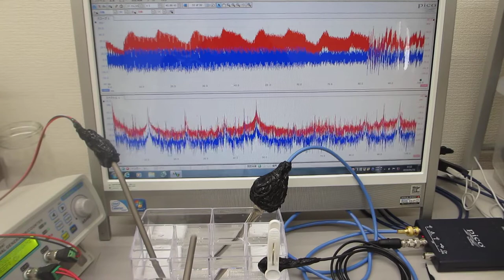超音波システム（音圧測定解析 100MHz、発振制御 25MHz）